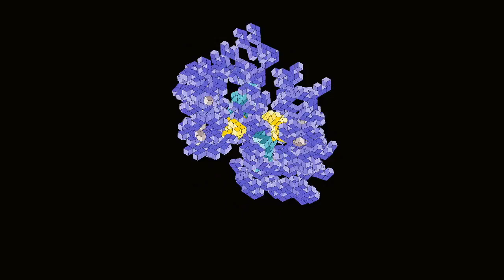Dessin in Pixel Art. Comment Dessiner Minecraft